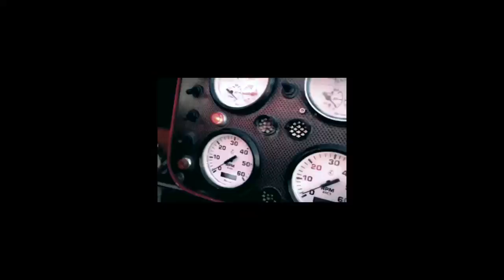A crazy jet boat adventure along the Shotover River, New Zealand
Reaching speeds of over 85 kph through the narrow Shotover Canyons, Shotover Jet is New Zealand's most thrilling jet boating ride.